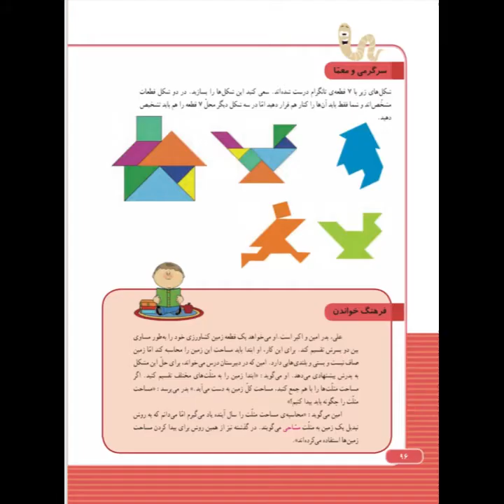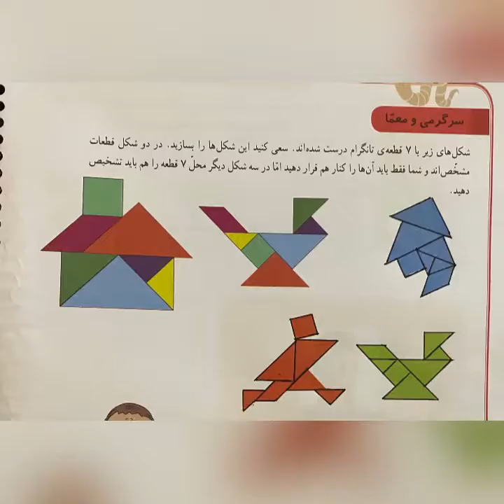معمای صفحه ۹۶ کتاب ریاضی سوم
معمای ریاضی صفحه ۹۶ کتاب ریاضی سوم با دیهیم و رایان
# حل_صفحه_۹۶_ریاضی_سوم_دبستان

Musician: @iksonmusic